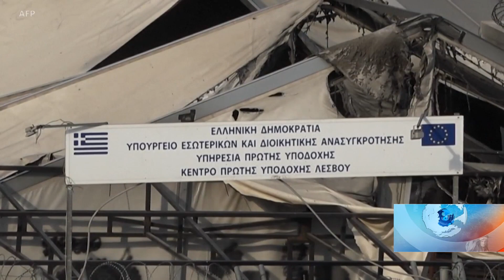په یونان کې د کډوالو وضعیت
د یونان په لیسبوس ټاپو کې د کډوالو د کمپونو له سوځېدو وروسته، په یوه نوي کمپ کې د خلکو د مېشت کولو بهیر پیل شوی دی. زرګونو کسانو په واټونو کې اړولي دي او نوي کمپ ته له تللو نه ډډه کوي.